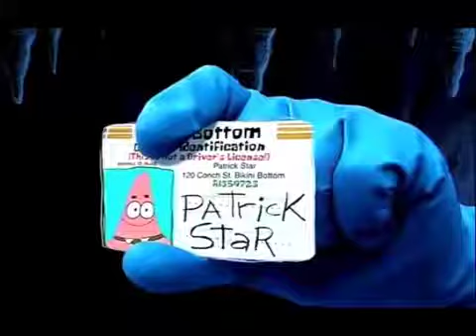This must be your wallet